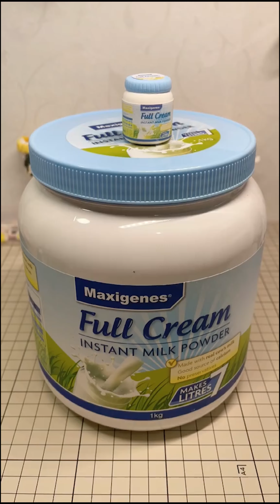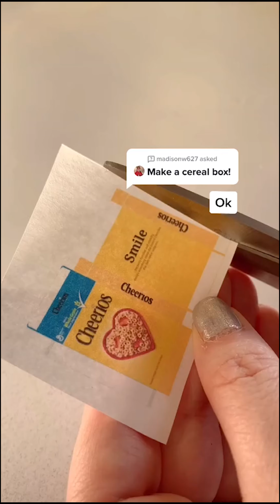Miniature Clay Compilation #35 | Polymer clay | Diy Art | Tanah Liat Miniature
Make cute mini food | Miniature Clay Compilation #30 | Polymer clay | Tanah Liat Miniatur | Tanah liat polimer | Diy Creative Art